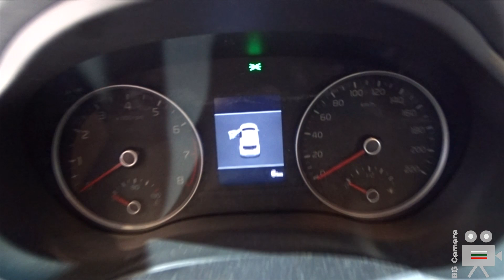KIA Stonic 1.0 T-GDI Crossover SUV - Interior, Exterior, Walkaround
KIA Stonic T-GDI Platinum Graphite - Tan Orange SUV.